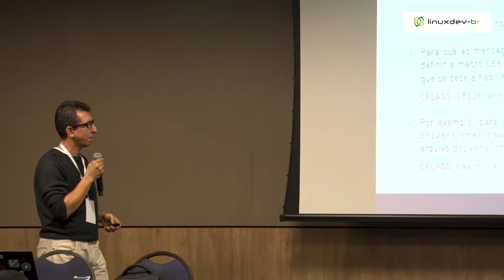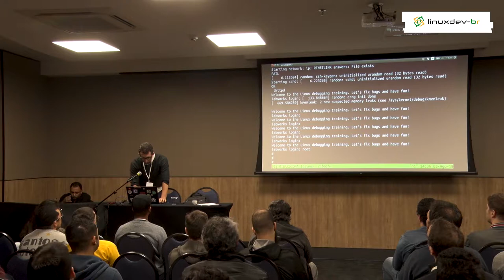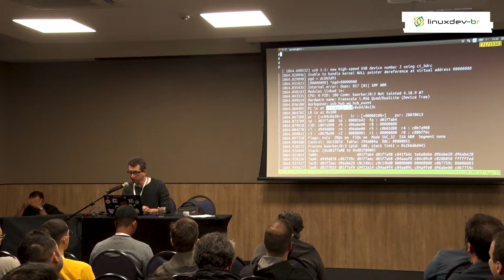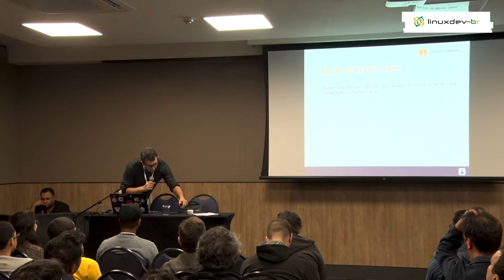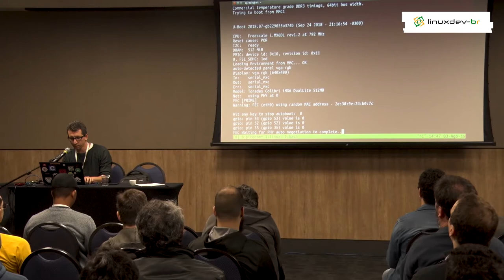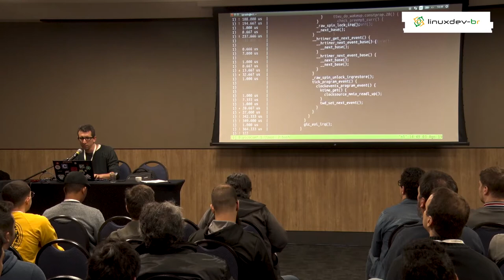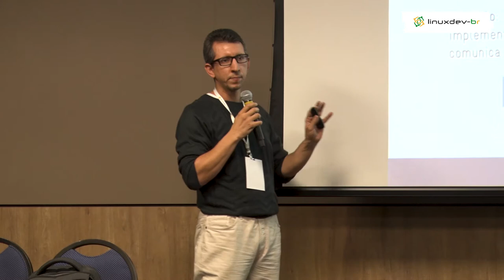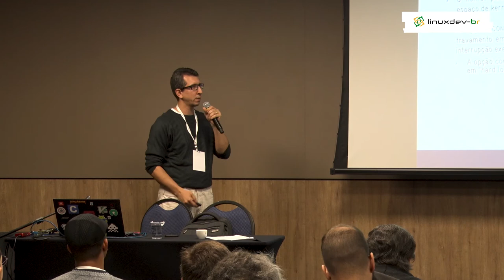Linux kernel debugging going beyond printk messages - Sergio Prado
Debugging the Linux kernel with printk messages is a common technique. And often a good one. The problem happens when we only know this debugging technique. How to debug a kernel oops message? How to trace and understand the kernel execution? How to identify and analyze a buffer overflow? How to identify a memory leak or a deadlock in kernel space? In many situations, there are more effective kernel debugging tools and techniques, including KGDB, ftrace, addr2line, kmemleak, and so on. In this presentation, we will go over these and many other very useful tools to identify and fix problems in the Linux kernel.

BIO:
Sergio Prado has been working with embedded systems for more than 20 years. He is active in the embedded systems community in Brazil, maintaining some mailing lists and writing in his personal blog sergioprado.org. He is an entrepreneur, founder of Embedded Labworks and Linux developer, contributing to several free software projects, including Buildroot, Yocto Project and the Linux kernel.

THE CONFERENCE:
Linux Developer Conference Brazil aims to take the Brazilian Linux development community to the international level. Whether you are just curious and want to understand the Linux ecosystem, someone seeking to contribute to FOSS projects, or even a seasoned collaborator, this conference is for you.